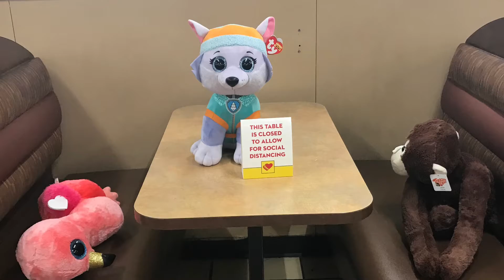Arizona bound via I-40